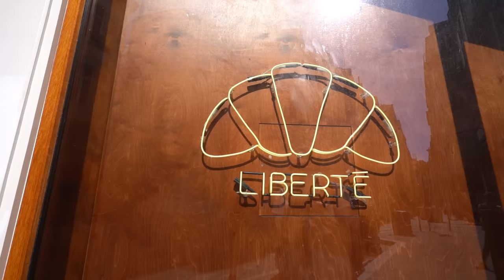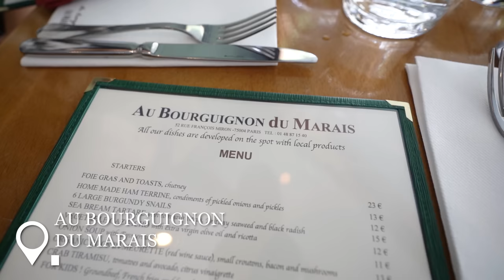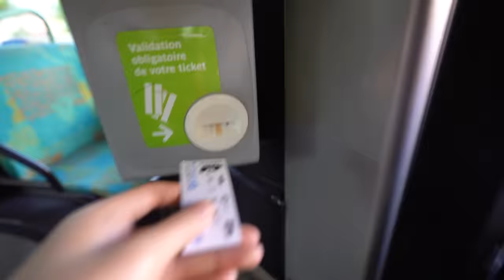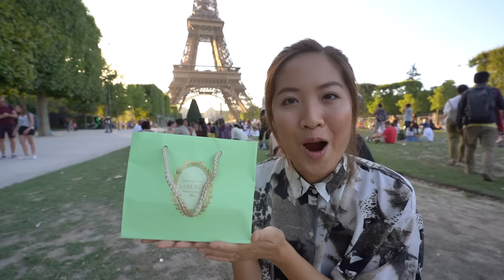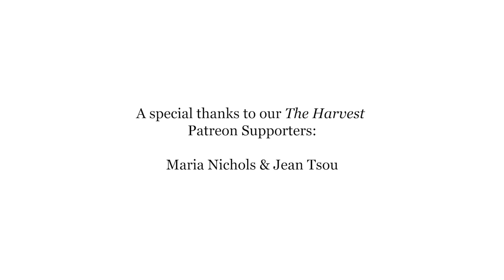Epic French Food Tour in Paris, France: Ultimate Guide 🇫🇷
Paris, France, is home to some of the best food in the entire world, and we wanted to see if the French cuisine lives up to its hype. We spent one full day running all around Paris, searching for traditional French dishes and street foods, and although some items did come at a hefty price, we were pleasantly surprised by the outstanding quality of everything we tried. If you’re a lover of quality food, make your way over to Paris, and indulge in some rich flavors! Bravo to Paris for starting our trip through France on a delicious note! 🇫🇷

We did our French food tour on our own, but here’s a food tour in Paris that’s done with a local guide

All the French foods we tried in Paris:
🥖 Baguette tradition - 1.60 euro ($1.61)
🥐 Croissant au beurre - 1.30 euro ($1.31)
🍞 Pain au chocolat - 1.20 euro ($1.21)
🐌 Escargots de Bourgogne - 12.00 euros ($12.09)
🧅 French onion soup - 11.00 euros ($11.08)
🥘 Boeuf bourguignon - 24.00 euros ($24.18)
🥩 Steak tartare - 20.00 euros ($20.15)
🥧 Creme brulee - 11.00 euros ($11.08)
🧈 Jambon beurre (the most expensive one 💀)- 19.90 euros ($20.05)
😋 Box of high-end macarons - 18.50 euros ($18.64)
🫓 Crepe au Nutella - 5.00 euros ($5.04)